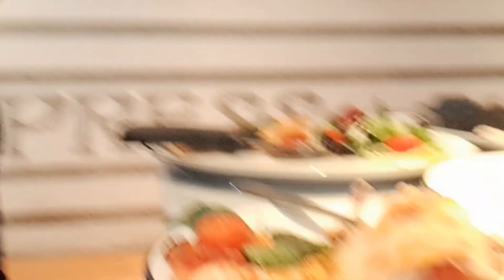Your looking for a yummy pizza? visit this place /KENTOTtastic vlog